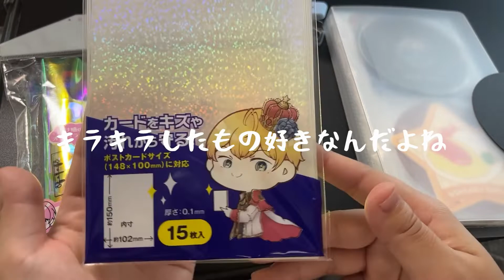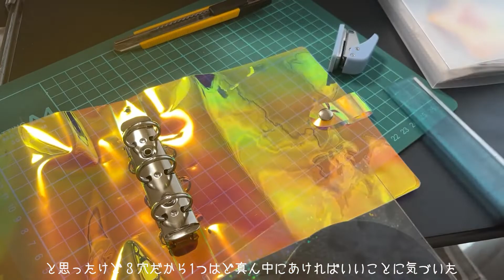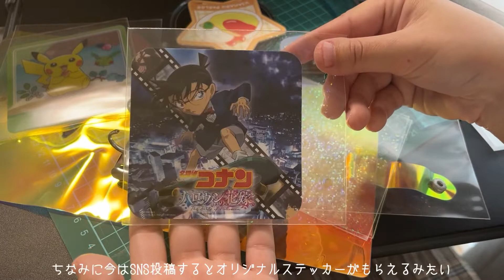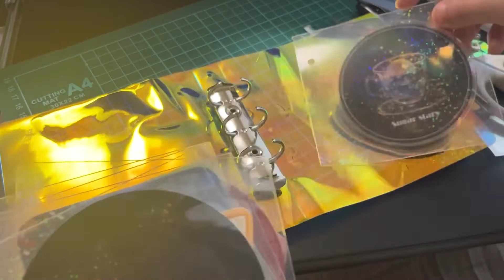【オタ活収納】100均の商品で簡単可愛いコースター収納を作りました。【作業動画】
やほ〜あやおだよ。

これからもコラボカフェに通い続けていろんなコースターを手に入れたい！

コラボカフェに行ったり、舞台・ミュージカル(2.5次元・劇団四季など)観に行ったり、映画観に行ったり、ダンスしたり。
好きがたくさんなあやおの日常。

No.80